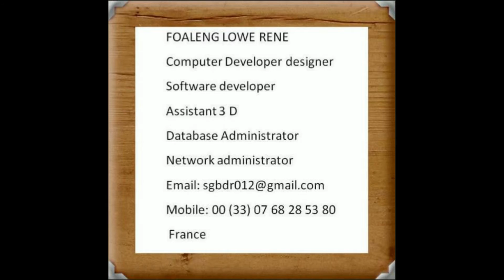Youtube audiolibrary. Local Elevator. Kevin MacLeod. Jazz and Blues. Quiet Piano music